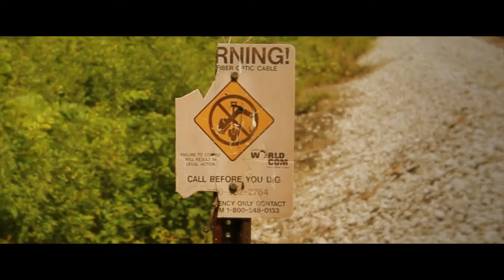"Apocalypse" - Episode 2 [Read Description]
In this Series we will be taking ideas from viewers and trying to make episodes based around them, so, if you have any ideas, but them in the comments below. We will be taking ideas after the third episode. Yep. Also, Idea suggestions must be reasonable.